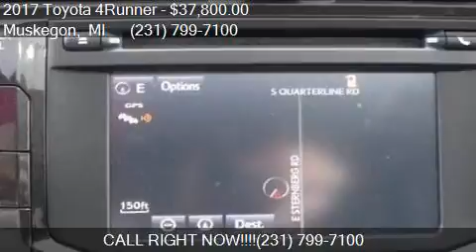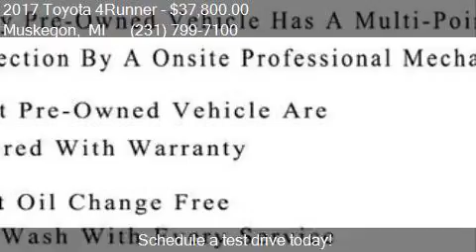2017 Toyota 4Runner TRD Off Road Premium 4x4 4dr SUV for sal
This 2017 Toyota 4Runner TRD Off Road Premium 4x4 4dr SUV is for sale in Muskegon, MI 49444 at UsedcarsMuskegon.com.

Engine: 4.0L V6
Transmission: Automatic 5-Speed
Color: Classic Silver Metallic
Mileage: 7554
Contact UsedcarsMuskegon.com 3692 Airline Rd. Muskegon, MI 49444 to test drive this 2017 Toyota 4Runner TRD Off Road Premium 4x4 4dr SUV today.